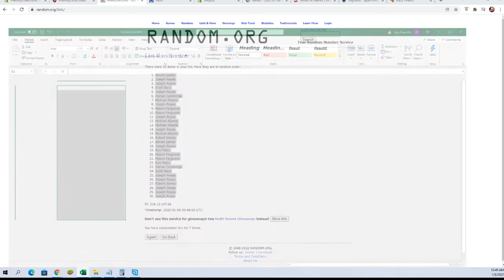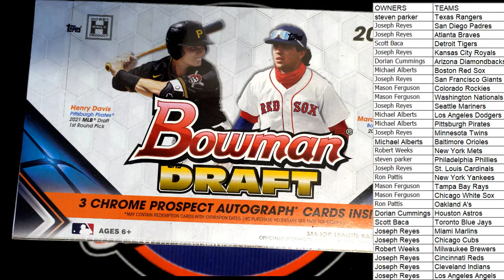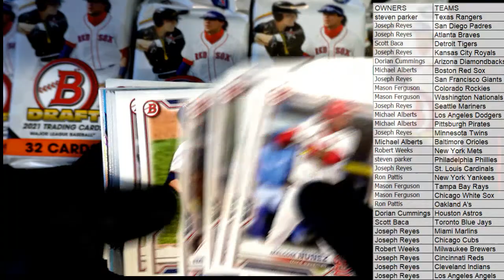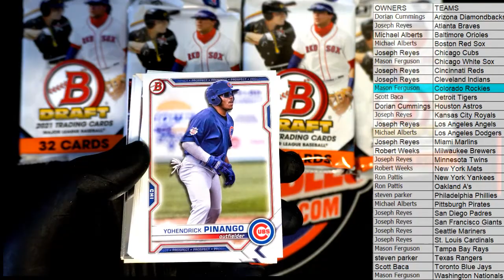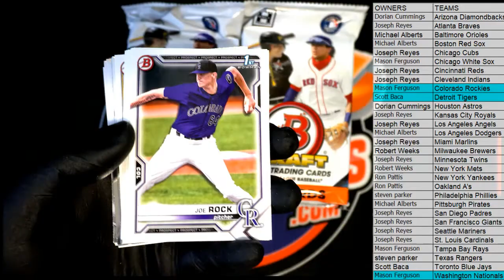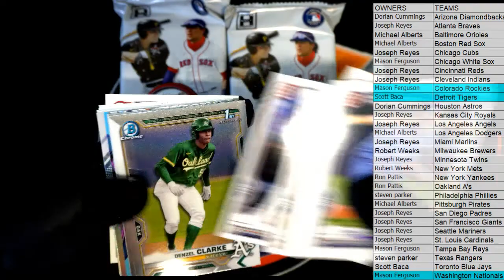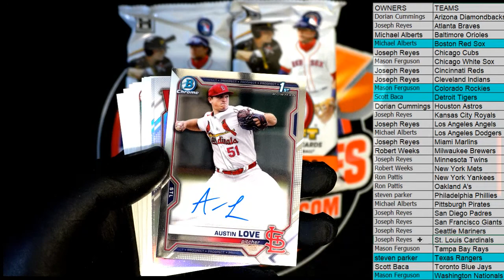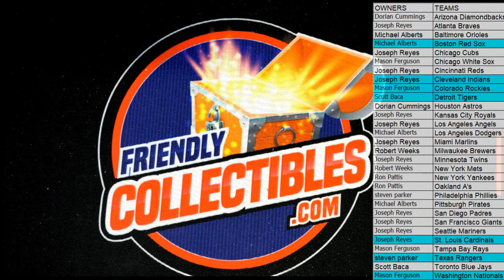2021 Bowman Draft Baseball Jumbo ID 21BOWDRJUMBO124